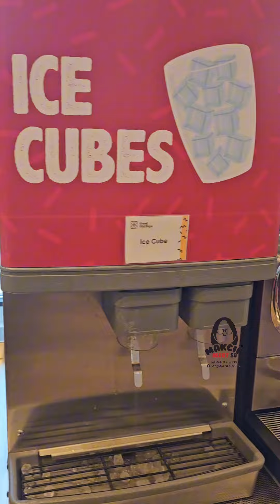Good Old Days Halal Food Court in Sentosa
Now is the time to go Sentosa!  The ONLY halal food court in Sentosa is here!

Good Old Days Food Court by @mountfaberleisure
Located at Beach Station
Open daily 10am to 10pm (Last order 9pm)

60, Siloso Beach Walk
Singapore 098997

Sentosa Entry Charges for car
7am to 11.30am: S$6
11.30am to 1.30pm: S$2
1.31pm to 5pm: S$6
5.01pm to 6.59am: S$2

Beach Station Carpark Charges
7am to 5pm: S$1.20 per hour
5.01pm to 6.59am: S$2.40 per entry